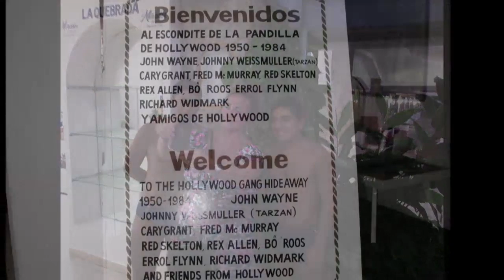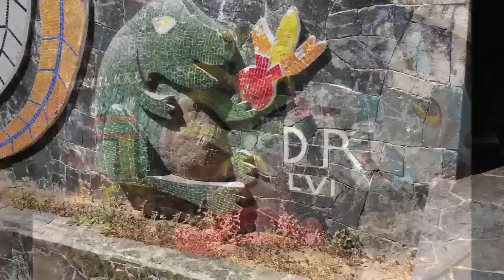01-05-2019 -- Tacos and Divers --- By Mario TourbyVaN aCAPULCO